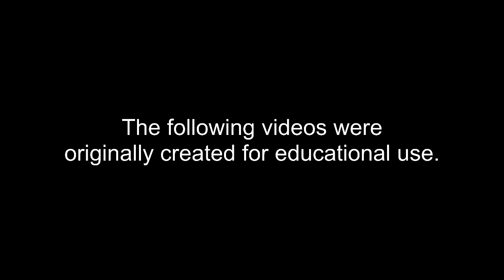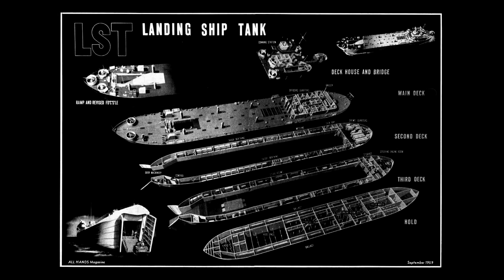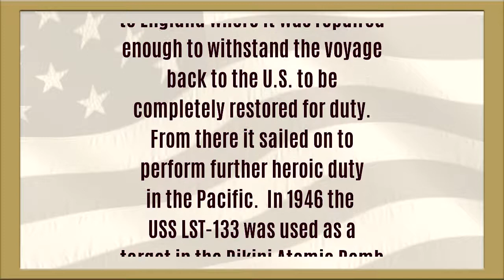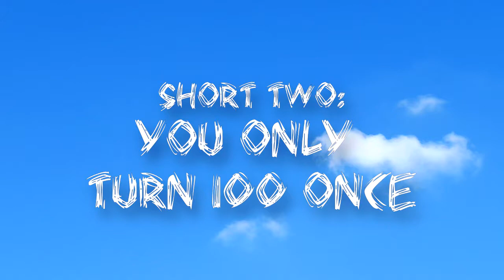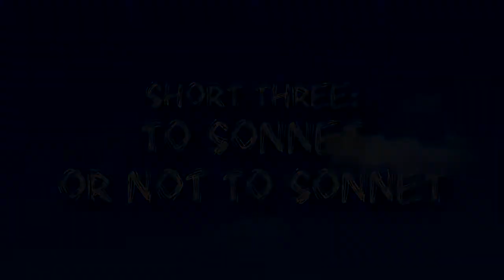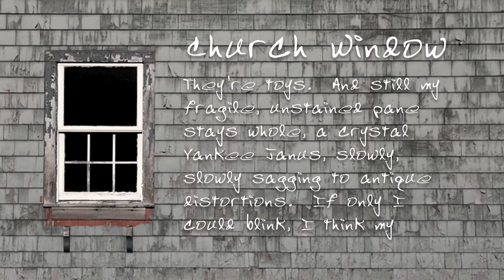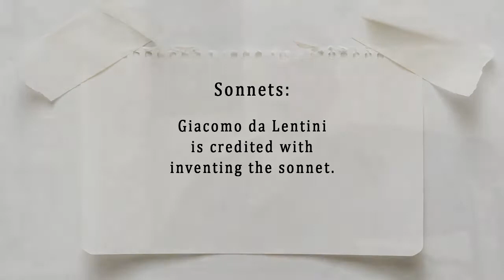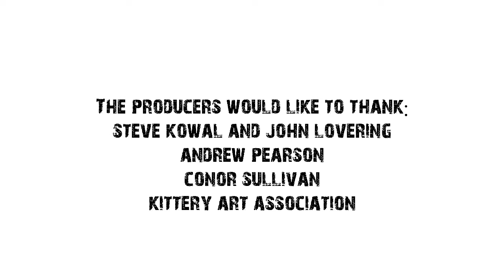Graham Gillette Alvord In Shorts Creative Mornings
Three short films about centenarian Graham Alvord, edited specifically for the Creative Mornings program.  Story 1 is Graham's  recollection of landing on Omaha Beach during the D-Day Invasion, story 2 celebrates Graham's 100th birthday in his hometown of Kittery Point, ME and story 3 tells how Graham wrote 166 sonnets between the ages of 78 and 81, more than his hero William Shakespeare who wrote 154 in his lifetime.